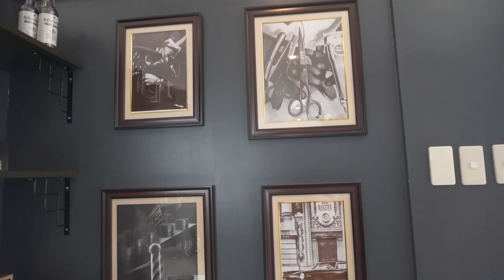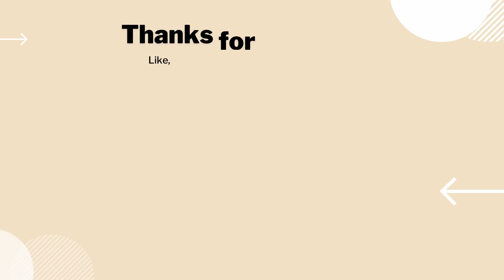Rebranding - Vlogging my life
Hi, For the channel’s new content style, I will try experimenting or adding vlogs to this channel

I’m not an established youtuber and basically i still don’t know my voice yet so i’ll start relearning everything by vlogging and documenting my life

What I learned from not creating content the last years is a lot of things that happened to me became a blur and documenting and creating videos help me be in the moment because i get more mindful of where I am going and what I am experiencing